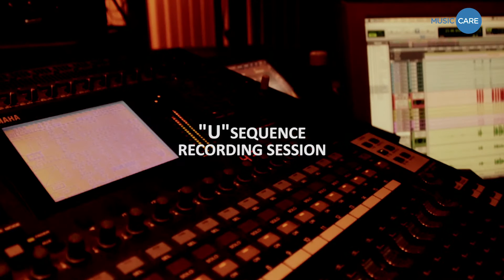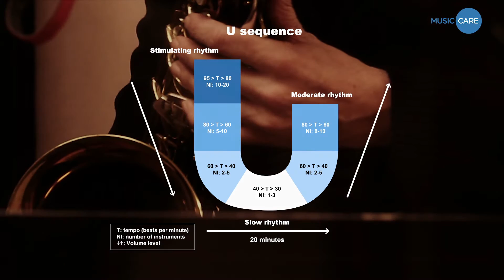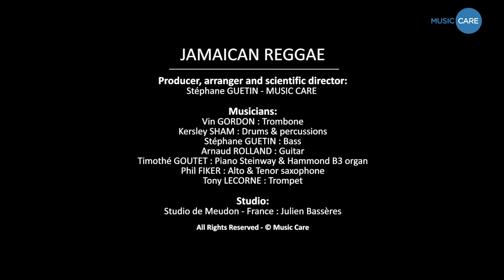Jamaican Reggae - Enregistrement studio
Séance d'enregistrement pour MUSIC CARE.

MUSIC CARE est une solution thérapeutique de prise en charge de la douleur fondée sur la méthode de musicothérapie dite de la séquence en U.

Grâce à son département Recherche & Développement, MUSIC CARE met à votre disposition des outils innovants pour la prévention et la gestion de la douleur, de l'anxiété et de la dépression.

Notre solution d'aide et d'accompagnement est accessible à tous et ses intérêts médico-économiques prouvés ouvrent de nouvelles perspectives pour le monde de la santé.

MUSIC CARE est une solution simple d'utilisation et rapide à mettre en place, nécessitant 2 jours de formation par équipe soignante.